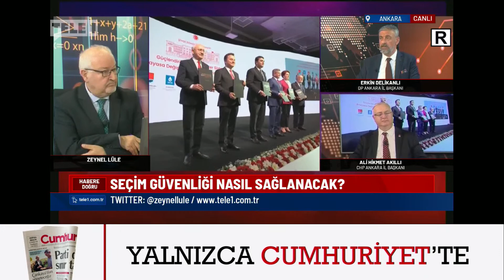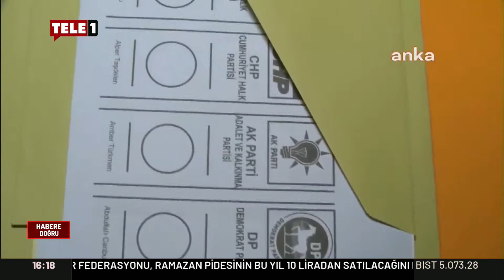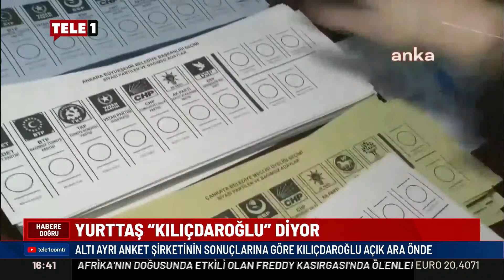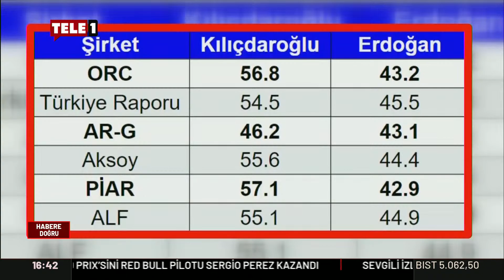Sandık sonuçları adaylar ve partilerin erişimine açılacak | HABERE DOĞRU (20 Mart 2023)